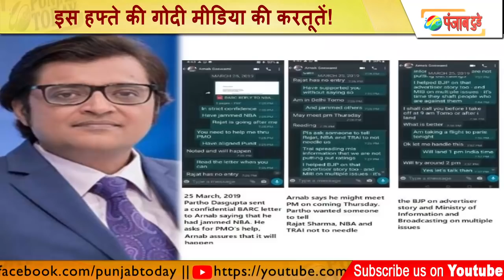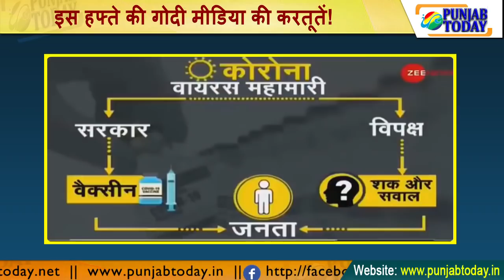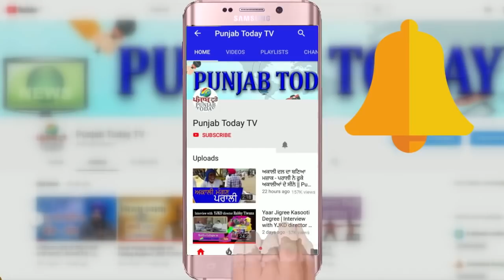Top Godi Media Of Week | इस हफ्ते के Godi Media के कारनामे! Arnab | Ravish